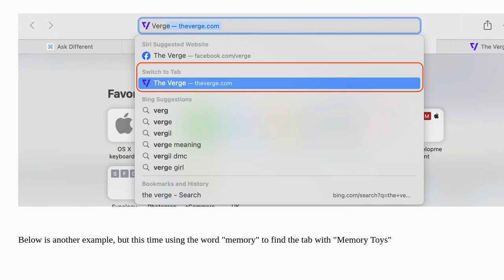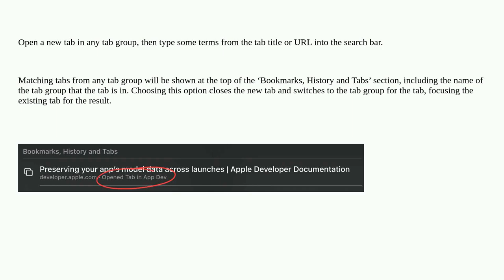Apple: How can I search for a specific page in Safari tab groups?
How can I search for a specific page in Safari tab groups?

A special thanks goes out to the awesome community

  safari